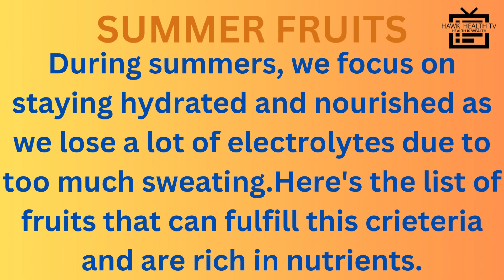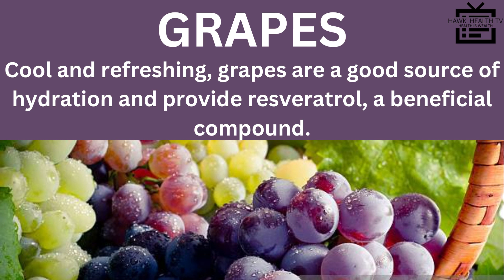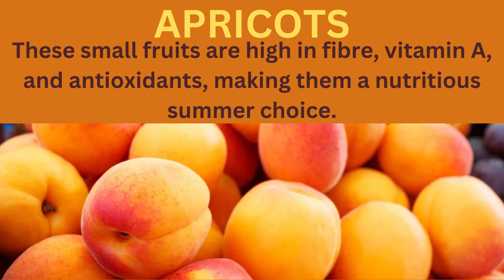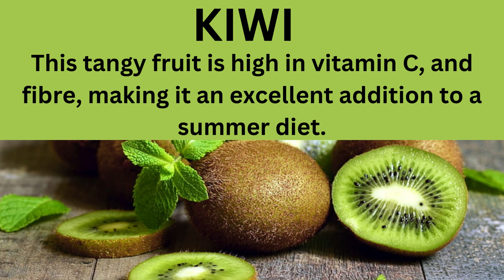FRUITS THAT ARE A MUST IN SUMMER DIET.